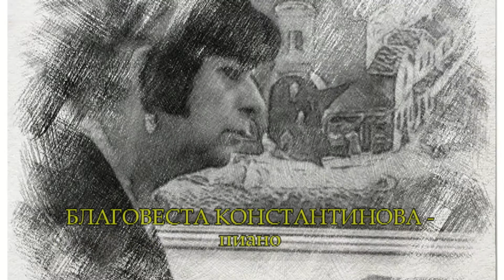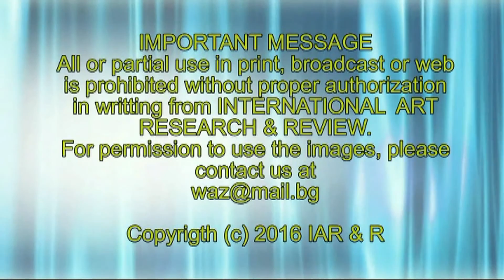Концерт "Контрасти". 7.С. Прокофиев "Монтеки и Капулети"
Концерт "Контрасти"
7. С. Прокофиев. "Монтеки и Капулети" за цигулка и пиано
Анастасия Детисова-Абаджиев - цигулка
Благовеста Kонстантинова - пиано